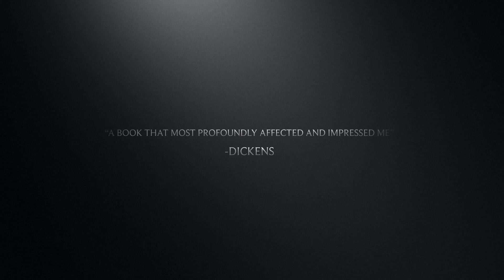Mary Barton Book Trailer